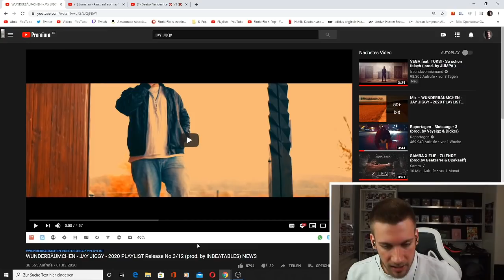WUNDERBÄUMCHEN - JAY JIGGY - (prod. by INBEATABLES) - Reaction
Flo M.
Postfach 11 61
25442 Quickborn

Flo M.
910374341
Packstation 117
25451 Quickborn